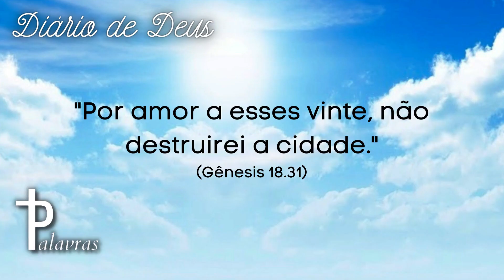Salvar | Mensagem Do Dia | Diário De Deus